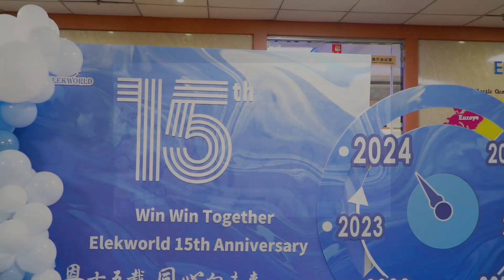🎈 🎉 Another year! Our company has now passed its 15-year "youth phase"!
Thank you to every team member and customer for writing your own chapters at each stage of the elekworld family, making our story so touching.Come take a look at our "growth diary"!